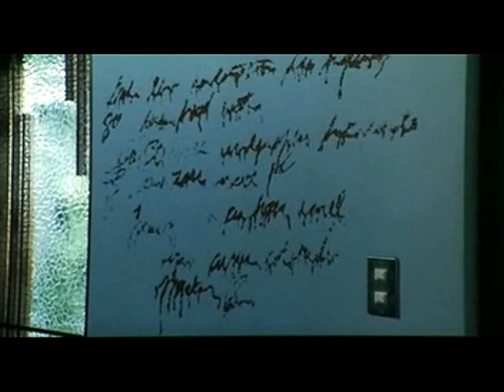Tempura, Sushi Sashimiiiii!!!!